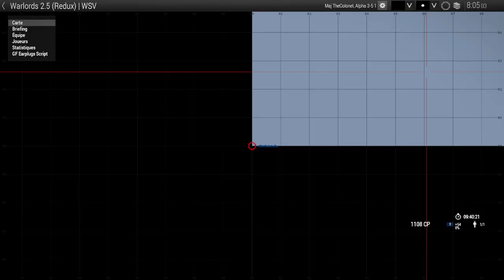Arma 3 03 08 2024 23 6 19 614